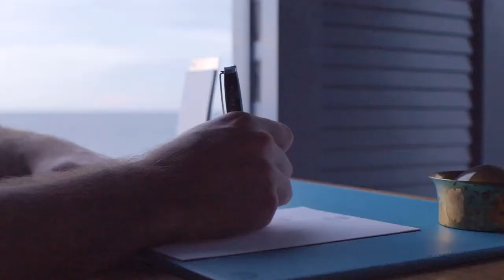Raffles Maldives Meradhoo